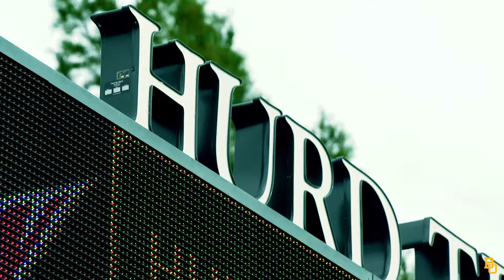Baylor Tennis (W): Highlights vs. Texas A&M - Corpus Christi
Highlights from Baylor's 4-0 win over Texas A&M - Corpus Christi.